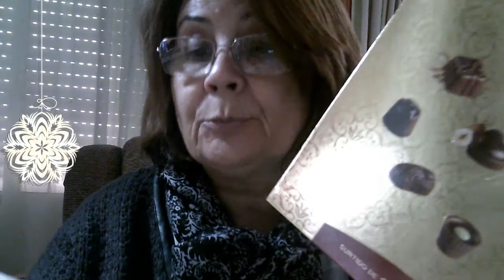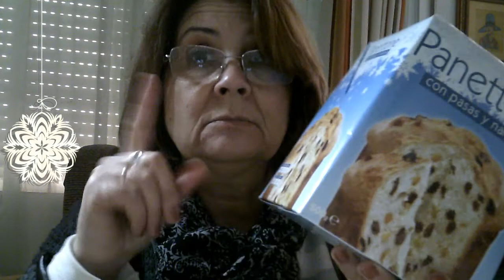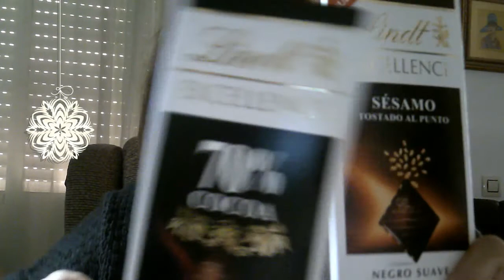Vlogmas#2 Banco, compra de navidad y 2ª caja de gustabox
Hoy os cuento que he ido al banco y el problema de las tarjetas que hay que pagar por ella, compras del DIA y MERCADONA para la Navidad, espero que os hay gustado... no olviden de suscribirse a mi canal y darme un like besos